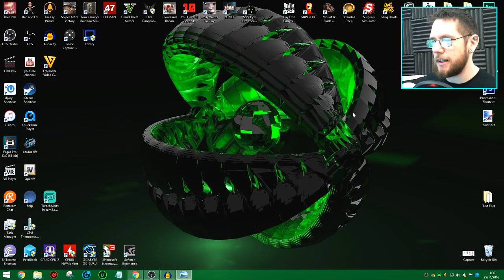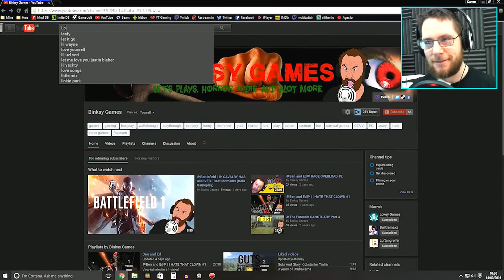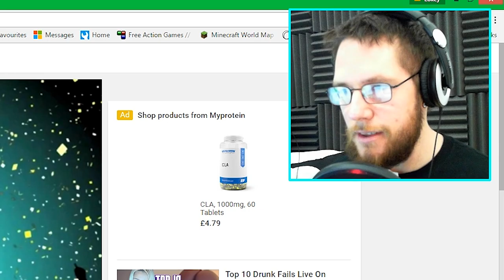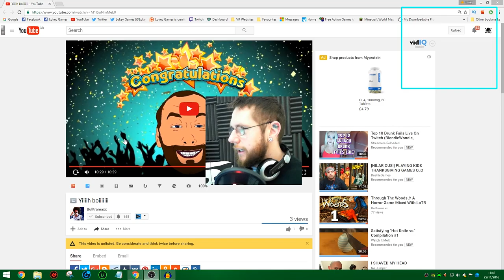MESSAGE FROM SOME OLD FRIENDS! | ARE YOU CRYING LOKEY?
I miss these guys so much :(